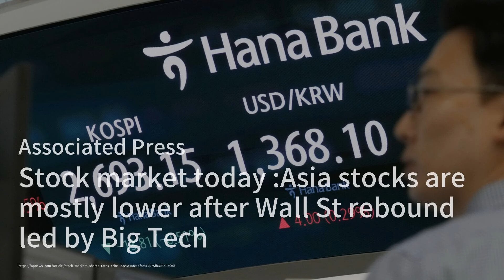如果印度能够保持发展势头，它的经济可以超过中国的；中国出口下降超出预期，对复苏构成挫折；日本可能是美国最重要的盟友：華爾街電視簡報20240412